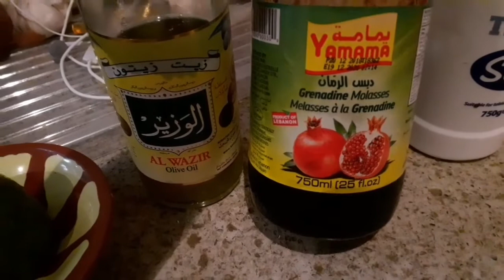How to make Fattoush Salad (with feta fried bread/kubs)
Ingredients:

FATTOUSH SALAD
Lettuce tomato cucumber purple cabbage onion bell pepper avocado

SAUCE:
Lemon juice olive oil molasses/ (dates roman)
Salt sugar soy sauce

TOPPING:
sumock fried feta bread / kubs